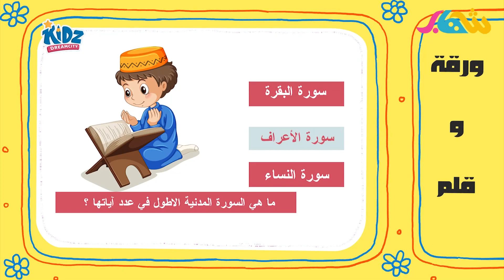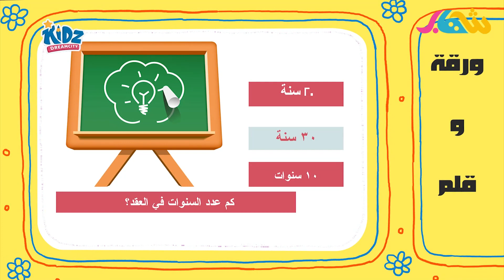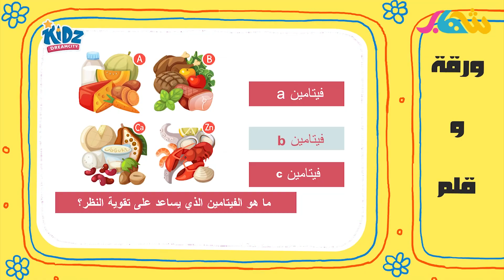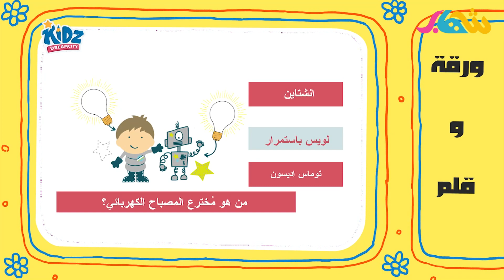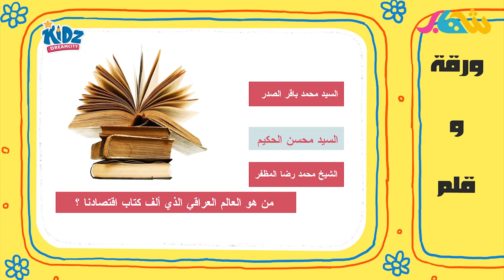ورقة وقلم | الحلقة الثامنة | جاوب على الاسئلة و اربح رصيد 25 😍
اصدقاء قناة شهاب الفضائية.. برنامج ورقة وقلم هو برنامج مسابقات، كل حلقة 7 اسئلة تكتبون الاجابات على ورقة وتصوروها وترسلوها الى صفحة القناة على "فيس بوك"
وسنختار 3 فائزين في المسابقة عن طريق القرعة التي ستتم كل يوم سبت الساعة 4 عصرا..